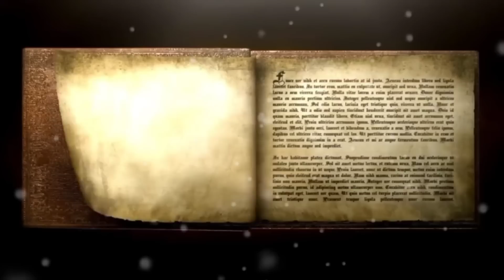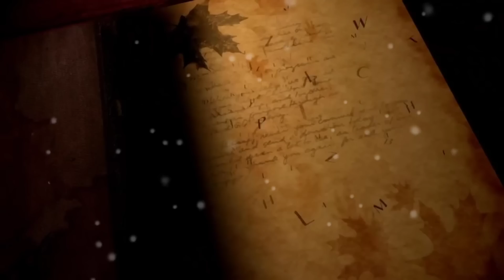हाथ में रखते ही भूत भविष्य वर्तमान देखे इस जड़ से//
हाथ में रखते ही भूत भविष्य वर्तमान देखे इस जड़ से// ✔️दोस्तो आप सभी लोगो के आत्म कल्याण एवं जनहित के लिए हमारे टीम द्वार prachin gyan store नाम की ऑनलाइन स्टोर बनाई गई है जिसमें आपको सस्ते दामों में दुर्लभ सिद्ध सामग्री, सिद्ध यंत्र, सिद्ध जड़ी बूटी, और धन प्राप्ति के अनेक वस्तु मिलेंगे, जो आपके जीवन को सुखमय बनायेगा
📌 यहां क्लिक कर हमारे स्टोर पर जाय 👇